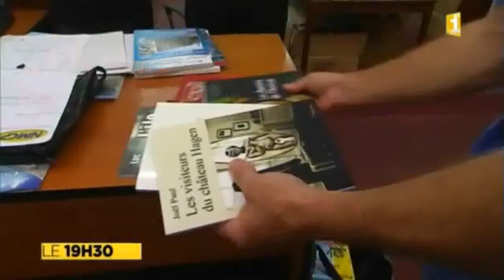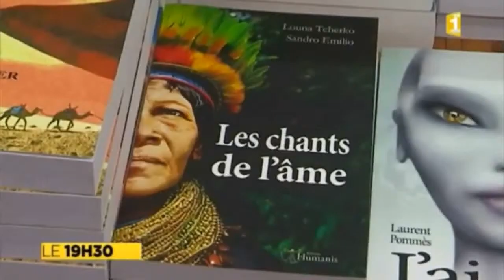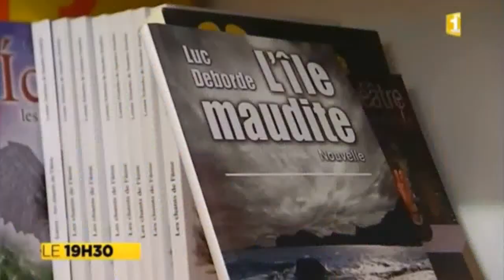Interview Luc Deborde - JT Calédonie Première 09/10/14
Extrait du journal télévisé de Calédonie Première présentant les éditions Humanis.